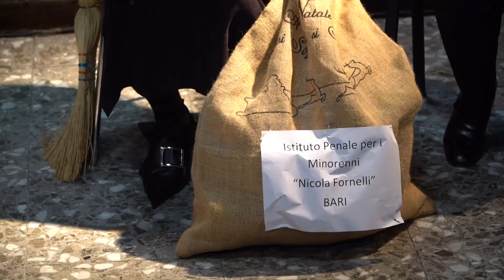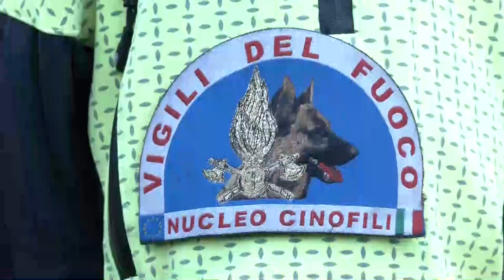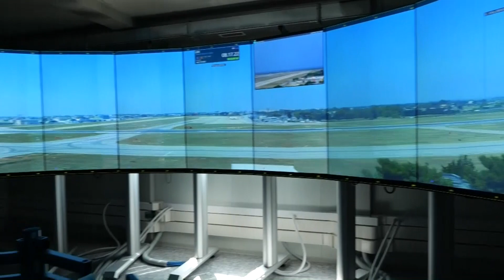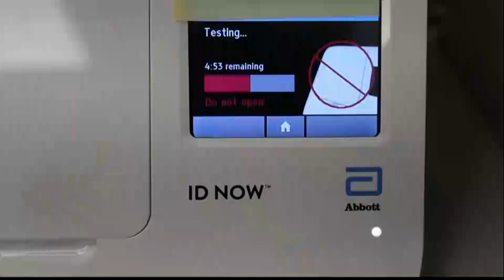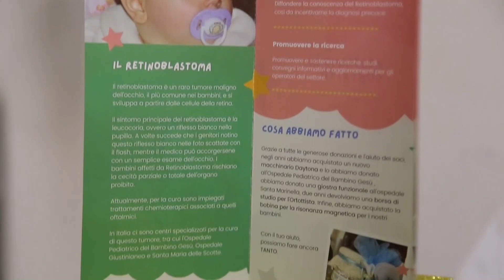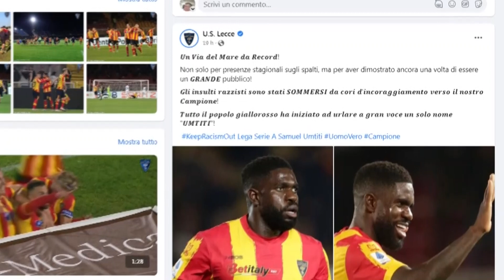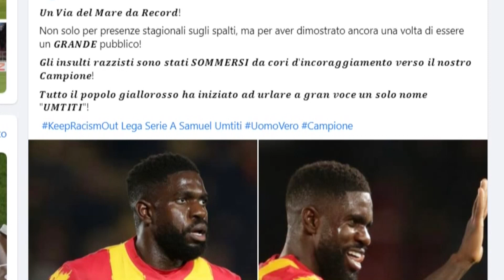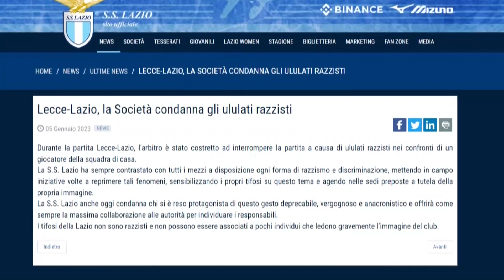TRM h24 News (Edizione delle 13.30) - 6 gennaio 2023